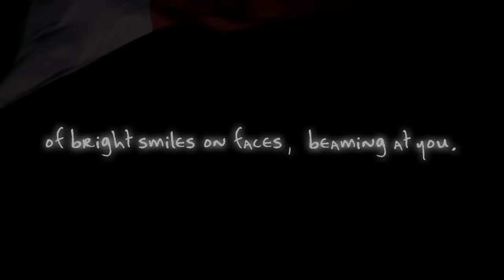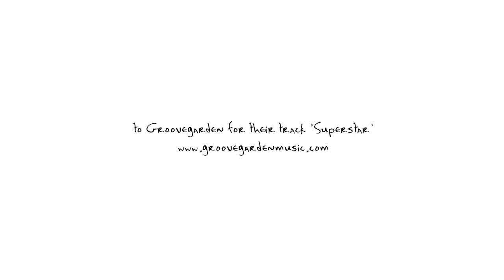Digital Diary FVG 2012 | Say FVG Yeah You Know Me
Say FVG Yeah You Know Me is a George Karellas video, filmed in Friuli Venezia Giulia as a Digital Diary project for Can't Forget Italy.

George said: I got a shock. Friuli Venezia Giulia snuck up on me. On the plane, bound for Trieste and trying to anticipate the week to come, the Greek in me focussed on the cultural similarities between Greece and Italy. The mediterranean attitude was so definable in my mine that here was I, flying into FVG, as an honourary Italian, a brother -- but from another mother. So when I landed and got a taste for the people of FVG, yeah... I got a shock. I've never met a culture of people who so roundly and openly embrace WHOEVER. From that first stranger to engage me, the guy in the little white Fiat Giardiniera with his playful antics at the pelican crossing, I got that edgy electricity that these north eastern Italians pop with. They say we don't know what 80% of our brain is for. I reckon that given enough time, we'll evolve to realize it's for the perception of that electricity within us all. If I'm right (I rarely am), I'd wager that the FVGiulians will be of the first tribes of people to harness that 80% and begin communicating without speech. They are half way there already.